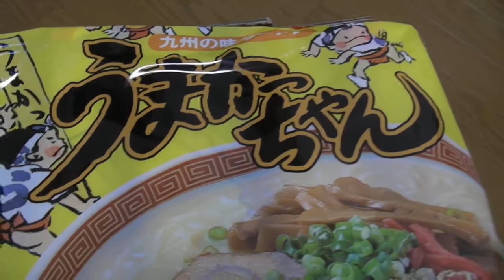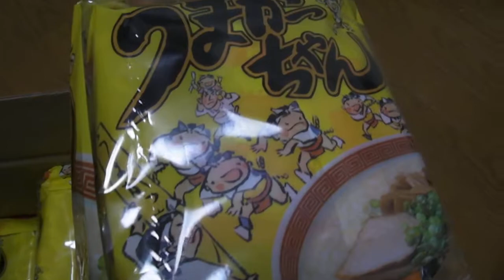うまかっちゃん開封動画とベンガル仔猫と黒猫(=^・^=)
九州限定のインスタントラーメン「うまかっちゃん」です。
これがマジうめぇ～＼(^o^)／
袋麺で1番好き。麺もスープもサイコーヾ(*´∀｀*)ノ

友情出演・ベンガル仔猫のティラ、黒猫のルナです(=^・^=)